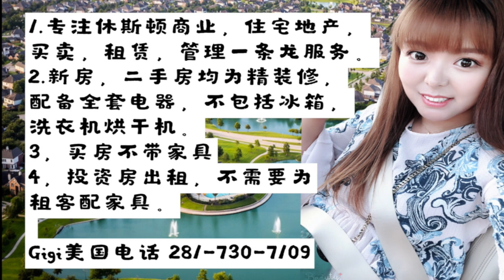美国买房，休斯顿地产，休斯敦学区房，Gigi 带你看新房样板间，59万美金带家具。买到就收租，建商返租至少一年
美国买房是每一个移民来到美国的第一步，休斯顿作为美国第四大城市，有着良好的居住空间，休斯顿买房，一直都备受关注。
今天介绍的是休斯顿学区好的高端小区的小房子。希望我的视频为您在美国买房投资提供更好的参考。